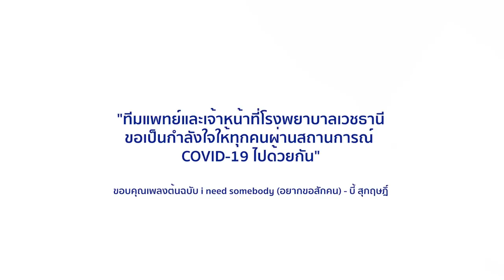I NEED ทุกคนใส่ MASK | โรงพยาบาลเวชธานี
"ทีมแพทย์และเจ้าหน้าที่โรงพยาบาลเวชธานี ขอเป็นกำลังใจให้ทุกคนผ่านสถานการณ์ COVID-19 ไปด้วยกัน"
ขอบคุณเพลง i need somebody (อยากขอสักคน) - บี้ สุกฤษฎิ์

Mask I need ทุกคนใส่ mask
อยากขอทุกคนใส่ mask
ให้ร่างกายได้แข็งแรง ไม่ติดโรคโควิด
มีคืนวันที่ดี
ใส่ Mask I need ทุกคนใส่ mask
ไปไหนก็ต้องใส่ mask
รีบล้างมือทุกครั้งไง หลีกเลี่ยงการสัมผัส
ลดโอกาสติดโรคโควิด

คนที่ไอใส่เราเมื่อวานตอนเช้า
คนที่นั่งกินข้าวติดกันเมื่อคืน
คนที่ยิ้มให้กันตรงหน้าปากซอย
ติดหรือเปล่า ติดหรือเปล่า